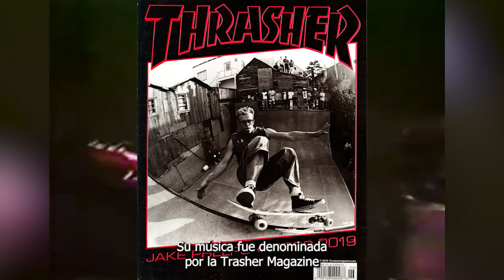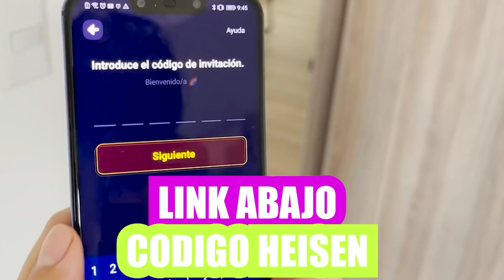EMOS EN 3 MIN O MENOS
YYY Utiliza el CODIGO " HEISEN " para registrarte :)
0:00 intro
0:21 Historia
1:00 EMOS EN LOS 2000
1:34 PROMOCION PROYECT Z
2:30 fenomeno cultural

 pick a card bts reaction reaction to bts txt reaction askreddit